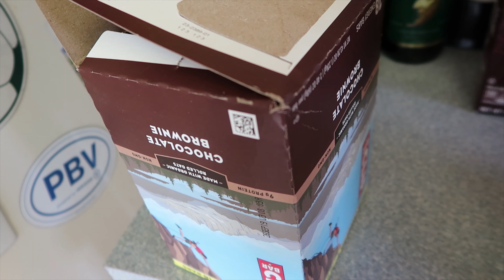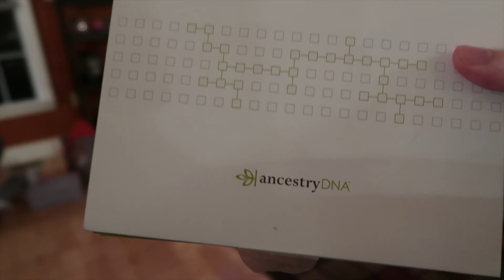CHRISTMAS EVE 2018 | Daily Vlog #501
I spent a decent portion of today looking back at old vlogs from last December. It definitely strange to see how my editing style has changed.

Thumbnail Photo by Towson University's Department of New Student and Family Programs. Check out their Instagram!